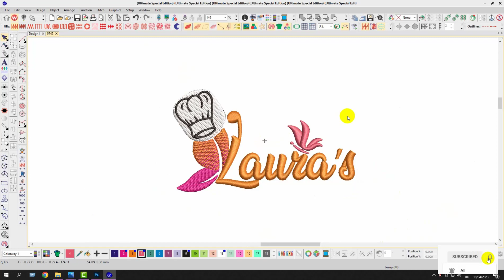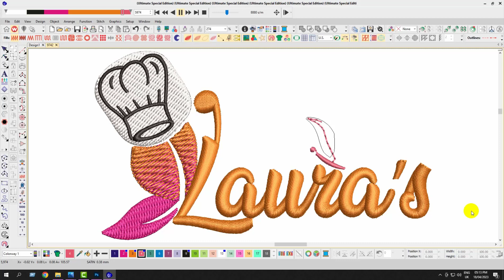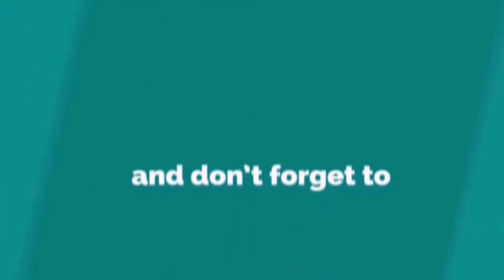Laurais Embroidery logo for Polo Shirt